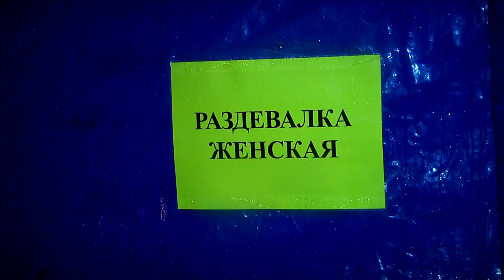Православные христиане празднуют Крещение Господне